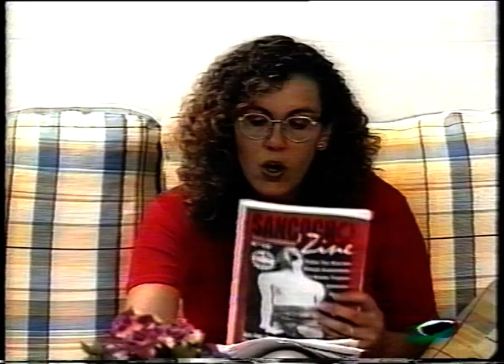Hablando de sancocho metallico en Tele Volcán (Lanzarote)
Entrevista y presentación del último número editado del fanzine sancocho metallico en una televisión local ya desaparecida en Lanzarote. Archivos de @JonasMF_Ruido para webzine